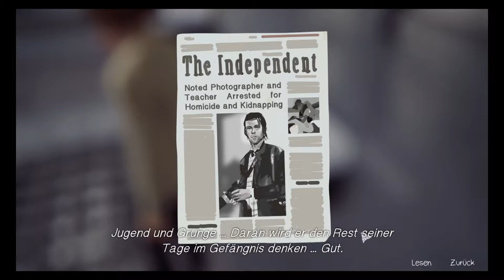LIFE IS STRANGE [51] - Bild VS. Sturm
Nova Let´s Play Life is Strange

Und wieder mal ist diese Zeit nicht richtig...

Nova. Ende! :D